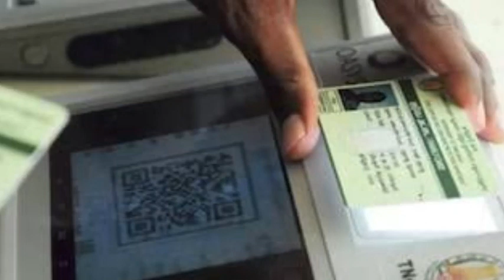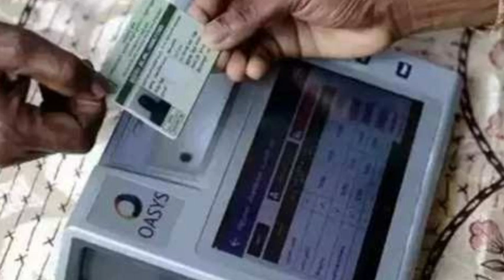ரேஷன் அட்டைக்கு புதிய பொருள் அறிவிப்பு | ration card latest news | Pongal gift 2022